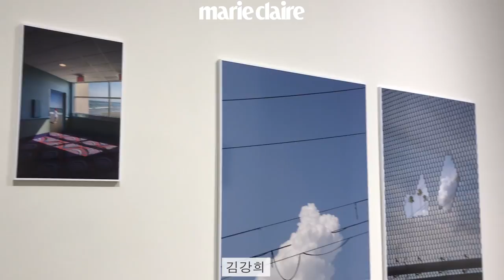[Marie Claire Korea] 힐링하는 이번 주 전시 "오늘, 당신의 날씨는 어떤가요?"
신기하거나 새로운 패션, 뷰티, 라이프스타일 공간을 찾아다니는 마리스팟이 디뮤지엄(@daelimmuseum)의 새로운 전시 “Weather: 오늘, 당신의 날씨는 어떤가요?”에 다녀왔습니다.